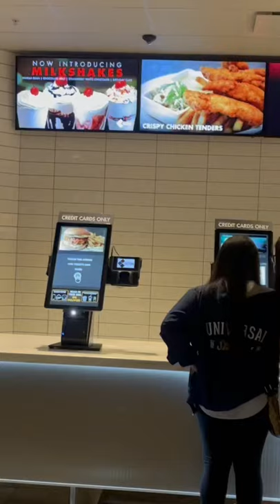Movie Theater Icon San Jose CA.